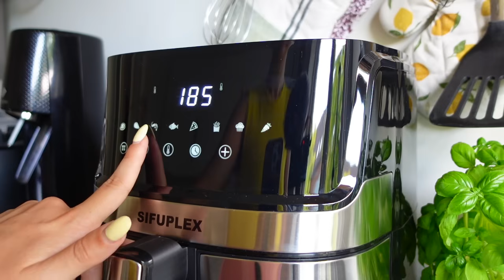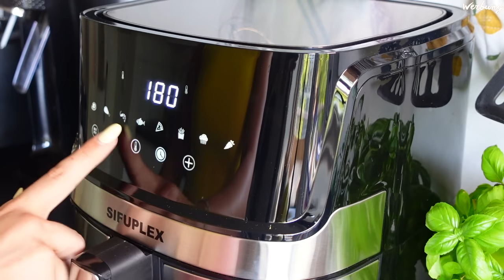Ich habe endlich einen AIRFRYER » Süße & herzhafte vegane Rezepte │ Food Friday #193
Willkommen im Airfryer Club! Heute mache ich Kekse, Chips, Tofu, Granola & Sommerrollen darin mit euch 😍🍪🥕🫚🥒🍫 Rezepte gibts weiter unten 👇🏼 Mein Sifuplex Airfryer ist gerade reduziert

📚 -20% Wir feiern vegan! - Das Bundle (E-Book Reihe für vegane Feiertage)
📕 -10€ B-Ware Wir feiern vegan! Weihnachten als Hardcover
🥒 Gratis 6-Pack zum 30% reduzierten Angel Juicer (Bester Edelstahl Slow Juicer): FRANCI

00:00 Intro
01:27 Schoko-Granola
02:43 Marinierte Tofuwürfel
04:08 Airfryer
05:24 Chocolate Chip Cookies
07:54 Zucchini-Chips
08:56 Reispapierrollen
10:23 Outro

» REZEPTE & IM VIDEO ERWÄHNTES
🍫 Schoko-Granola
200 g Haferflocken
20 g Kokosraspeln
50 g Sonnenblumenkerne
50 g Erdnussmus
4 EL Ahornsirup
1 TL Zimtpulver
1 EL Kakaopulver
1 Prise Salz
2 EL Rosinen

Zutaten (außer die Rosinen) vermischen.
Auf einem Backpapier für 10 min bei  160°C im Airfryer backen.
Wenden, die Rosinen hinzugeben und nochmal 10 min backen.

🫚 Marinierte Tofuwürfel
200 g Naturtofu
1 EL Speisestärke
1 EL Sesam

Marinade:
2 EL Sojasauce
1 EL Ahornsirup
0,5 Bio-Limette (Abrieb & Saft)
10 g Ingwer
1 Knoblauchzehe
100 ml Wasser
1 TL Speisestärke

Tofu würfeln und mit der Speisestärke mischen.
Bei 200°C für 5 min im Airfryer backen, wenden und noch mal 5 min backen.
Für die Marinade den Ingwer und Knoblauch fein reiben und mit den restlichen Zutaten in einem Topf vermischen. Unter Rühren aufkochen lassen.
Danach in einer Schüssel mit dem Tofu und Sesam vermischen.

180 g Dinkelmehl
120 g Rohrzucker
0,5 TL Backpulver
1 Prise Salz
110 g weiche vegane Butter-Alternative
2 EL pflanzlicher Drink
100 g Zartbitterschokolade

Die trockene Zutaten vermischen.
Die Butter-Alternative und pflanzlichen Drink hinzugeben und zu einem Teig vermengen.
Schokolade grob hacken und untermischen.
Den Teig 10 min kalt stellen.
Kekse formen und auf Backpapier im Airfryer bei 180°C für 10-15 min backen.
Danach etwas im Airfryer abkühlen lassen.

🥒 Zucchini-Chips
1 Zucchini
2 EL Olivenöl
1 EL Hefeflocken
0,5 TL Rosmarin
0,5 TL Thymian
1 TL Paprikapulver
0,25 TL Pfeffer
0,5 TL Salz

Dip:
100 g grüne und/oder schwarze Oliven
1 Handvoll frischer Basilikum
200 g Soja-Joghurtalternative ohne Zucker
1 TL Apfelessig
1 Prise Pfeffer
1 Prise Salz

Zucchini in dünne Scheiben schneiden.
Die restlichen Zutaten vermischen und die Zucchini darin wenden.
Bei  200°C für 10 min backen, dann wenden nochmal 10 min backen.
Die Oliven und Basilikum fein hacken und mit den restlichen Zutaten vermischen.

🥕 Reispapierrollen
Füllung
100 g Champignons
1 Frühlingszwiebel
20 g Ingwer
2 Karotten
2 EL Sojasauce

Zum Rollen:
Warmes Wasser
Reispapiere
1-2 EL Sesamöl

Dip
50 g Erdnussmus
2 EL Sojasauce
1 EL Apfel- oder Reisessig
1 TL Chiliflocken
50 ml Wasser
2 EL Kokosjoghurt

Champignons, Frühlingszwiebel und Ingwer klein schneiden- Karotten fein raspeln.
Alles anbraten und mit der Sojasauce ablöschen.
Reispapiere im warmen Wasser wenden und je mit der Gemüsemischung füllen.
Mit Sesamöl bestreichen und bei 180°C für 10 min im Airfryer backen, wenden und noch mal für 10 min knusprig backen.
Für den Dip alle Zutaten vermischen.

Dieses Video enthält bezahlte Werbung für Sifuplex.